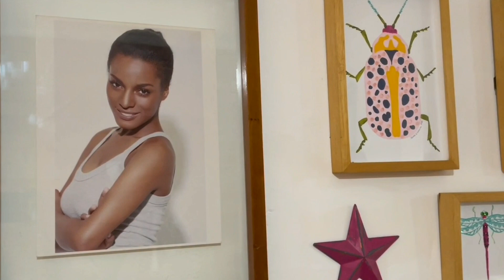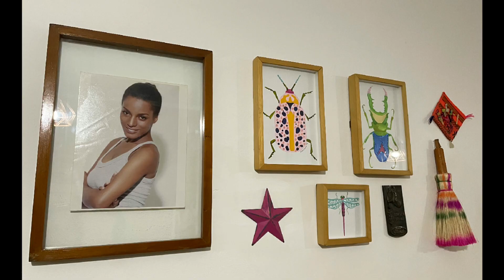Pouco espaço e pouco dinheiro não são desculpas para deixar de melhorar seu lar.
A visita de hoje é no lar da Tatiele que é do tipo de mulher que faz mil e uma coisas. Ela é mãe, esposa, modelo, artesã, design de moda e ainda transforma sua decoração.
Repagina móveis e usa a costura para deixar o lar mais aconchegante. Entende que a casa deve ser aproveitada sem medo de desgaste, então os filhos agradecem.

Uma tour que vai te provar que basta você querer ter aconchego, com poucos detalhes conseguirá deixar um ambiente bem cuidado e que te abraça. Pouco espaço e pouco dinheiro não são desculpas para deixar de melhorar seu lar.

INSTAGRAM DA TATIELE: casadatatiele
MEU INSTAGRAM: larcasa01

INSTAGRAM CITADOS NO VÍDEO:
Loja moda casa: gracejo_casadatatiele
Brinquedos educativos: educalogico

Gosta de vídeos assim? Sempre está em busca de inspirações para o lar e jardim? Clica no botão de se inscrever aqui no canal.

OUTROS VÍDEOS QUE TAMBÉM PODE GOSTAR:

DECORAR COM O CORAÇÃO - Ter prazer em produzir sua decoração. Transformar a casa em uma terapia

LAR COM PLANTAS, UMA DECORAÇÃO CHEIA DE VIDA - Começou do zero e transformou a casa com muito amor

UMA DAS CASAS MAIS FOFAS E ENCANTADORAS QUE EU JÁ VI - A decoração dessa casa te chama para entrar.

Gosta de se inspirar em jardins, casa com plantas, decoração afetiva e rústica?

Clique no sininho para receber as notificações de novos vídeos,  compartilhe com os amigos que amam plantas  e decoração afetiva, deixe seu like que é muito importante para a divulgação do canal.  ;)